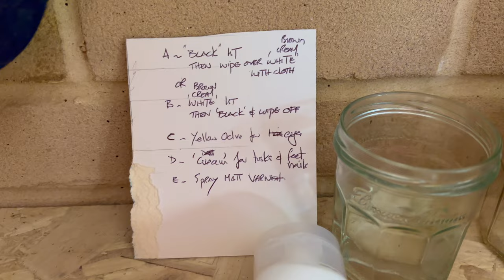How Do I Make My Double Elephant Table Look New Again~Refreshing Table~Simple Repaint~Our Garden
Refreshing our double elephant table!
1. The top was ok but our elephants needed some loving care & attention!
2. Firstly, the basic fibreglass mould was broken in several places. These were fixed using a proprietary epoxy filler, carefully shaped & sanded to the correct profile.
3. Secondly, one broken tusk had to be pinned & glued back on. A second tusk was made by ‘whittling’ & sanding to shape from a strong tree twig then also pinned & glued on.
4. Both elephants were then fully over painted with an acrylic base coat using a mixture of raw umber and a touch of black.
5. The elephants were then lightly brushed over using a mixture of white & yellow ochre with a touch of raw umber. The technique was important in retaining the darker heavily creased skin folds.
6. The eyes (yellow ochre/ black), ears, nails & tusks (yellow ochre/white) & tongue (red/raw umber) were then completed.
7. Finally, once everything had fully dried, all surfaces were given a good coating of a blended satin varnish of clear & antique oak to mute the colour intensity!!